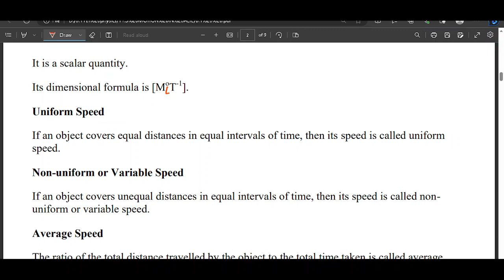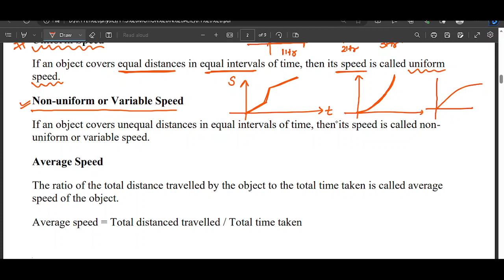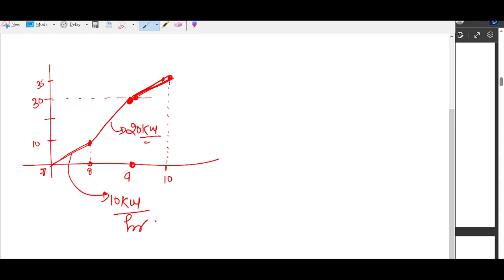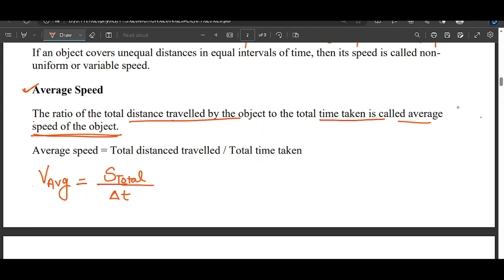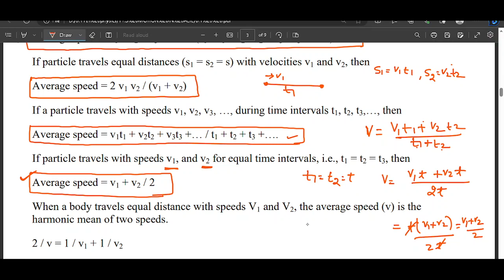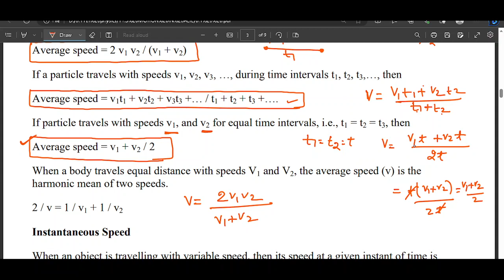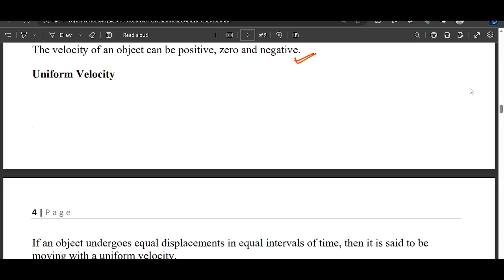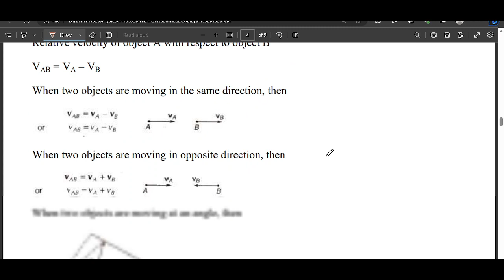motion in a line Harshika batch online lec 2